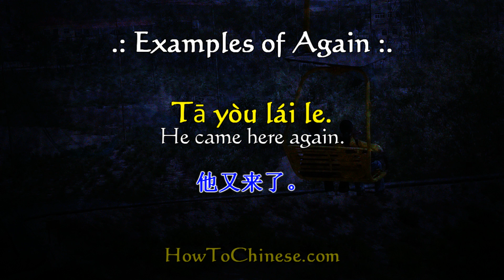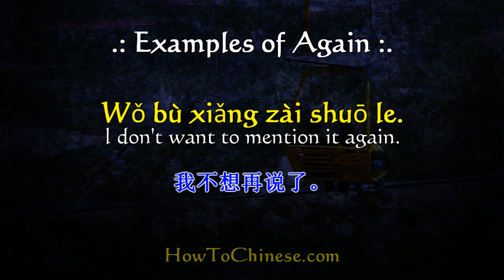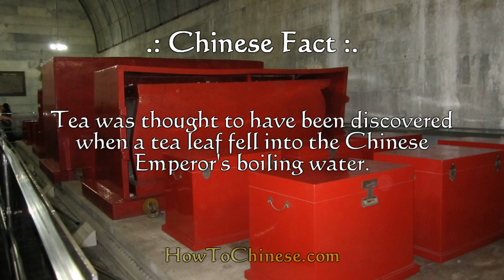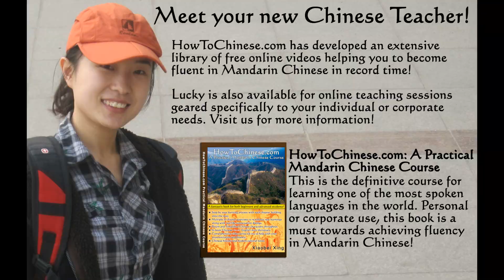Mandarin Chinese Again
This Mandarin Chinese lesson is focused on the proper use of the word "again".

Mandarin Chinese Again: Video #23 Transcript

Dajia hao, Hello every one! You jian dao dajia le. You? Today our focus is on the word of 'again'.

Again is Yòu又 or zài再 in Chinese and sone students are so confused about when to use Yòu又 over the use of zài再.

Yòu又 represents the action or situation has been repeated while zài再 represents that action or situation is going to recur (meaning it hasn't happened yet). Furthermore they both are used before the main verbs.

Here are some examples to help you understand the difference further.
Tā yòu lái le.
他又来了。
He came here again .

Tā yòu qù Shànghǎi le.
他又去了上海。
She went to Shanghai again.

Some examples as the action or situation is going to recur.

Wǒ míngtiān zài lái.
我明天再来。
I will come here again tomorrow.

Wǒ bù xiǎng zài shuō le.
我不想再说了。
I don't want to mention it again.

Test time:
I saw everyone again and I will see ever yone again next week.
Wǒ _____jiàn dào dàjiā le, xiàzhōu wǒ huì ________jiàn dào dàjiā.
我______见到大家了，下周我会_______见到大家。
How to fill in the two blanks.

I saw everyone again, the situation has already happened, so the first blank should be filled with yòu. I will see every one again next week. The situation hasn't happened yet. So the second blank should be filled with zài. Then the whole answer is Wǒ yòu jiàn dào dàjiā le, xiàzhōu wǒ huì zài jiàn dào dàjiā. 我又见到大家了，下周我会再见到大家。

Chinese Fact
Tea was thought to have been discovered when a tea leaf fell into the Chinese Emperor's boiling water.

My good students, you homework today is to make a few sentences using zai and you. Jiayou!